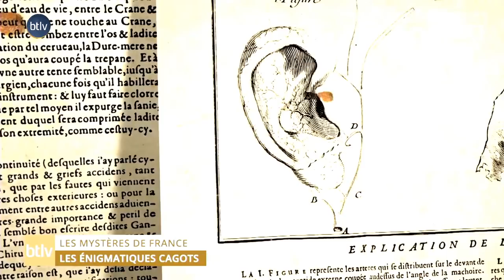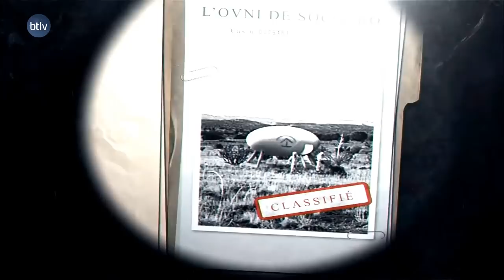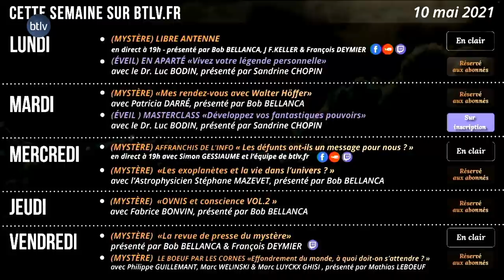ÉTRANGE APPARITION, OVNI, PHÉNOMÈNES PARANORMAUX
NOS RÉSEAUX :
✹ btlv.fr